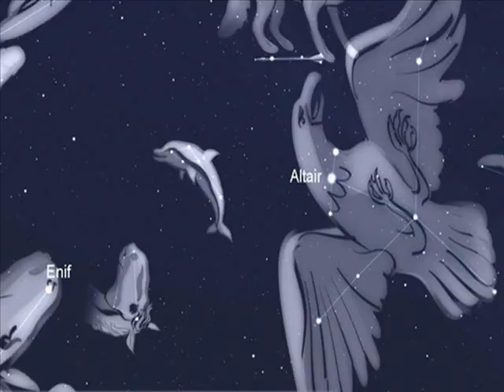Peace on Earth by William Carlos Williams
This short video presents the constellations which appear in William Carlos Williams' poem "Peace on Earth", while the poem is recited in the background.